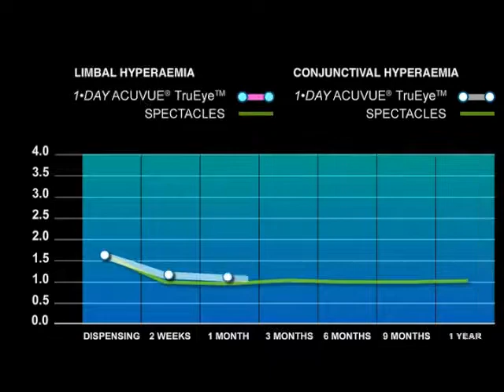BCLA Dual touch screen